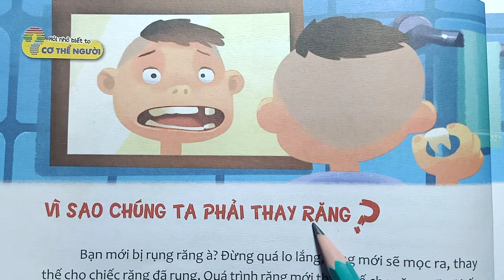VÌ SAO CHÚNG TA PHẢI THAY RĂNG - 10 VẠN CÂU HỎI VÌ SAO DÀNH CHO THIẾU NHI - DẠY TIỂU HỌC